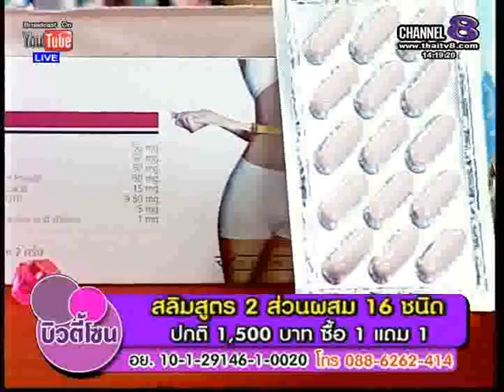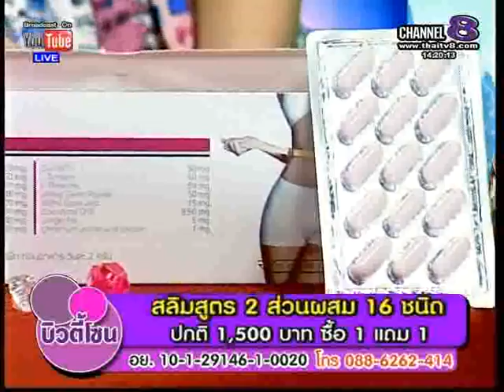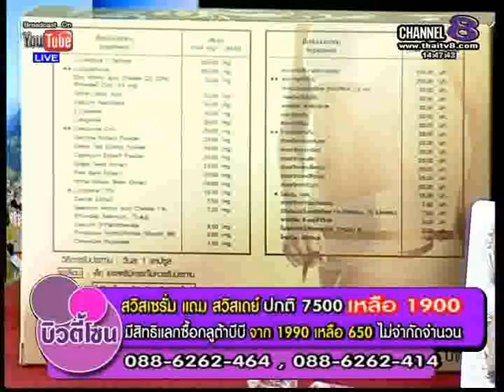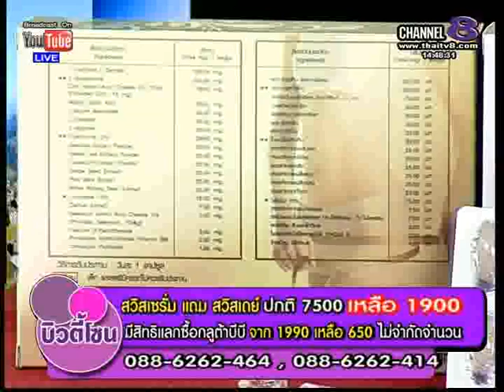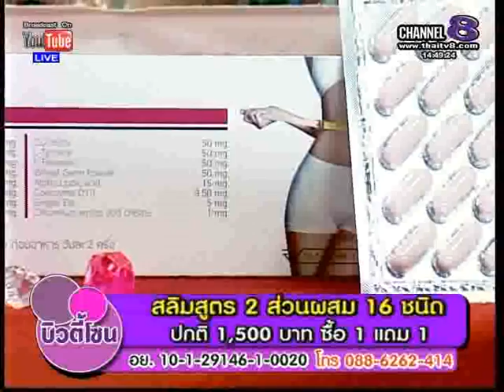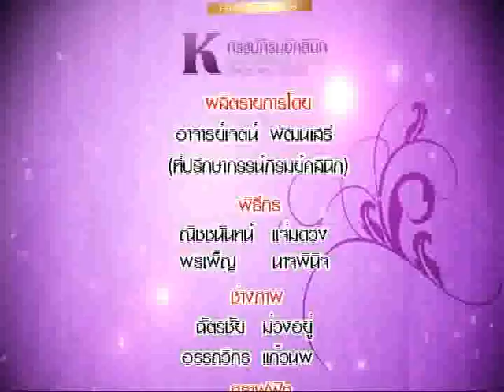ช่อง8 รายการบิวตีโซน 24 4 57